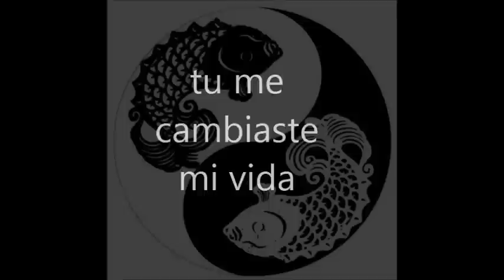tu me cambiaste la vida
Fue un día como cualquiera, nunca olvidaré la fecha
Coincidimos sin pensar en tiempo y en lugar
Algo mágico pasó, tu sonrisa me atrapó
Sin permiso me robaste el corazón
Y así sin decirnos nada con una simple mirada comenzaba nuestro amor
Tú me cambiaste la vida desde que llegaste a mi
Eres el sol que ilumina todo mi existir
Eres un sueño perfecto, todo lo encuentro en ti
Tú me cambiaste la vida por ti es que he vuelto a creer
Ahora sólo tus labios encienden mi piel
Hoy ya no hay dudas aquí, el miedo se fue de mí
Y todo gracias a ti

Tan hermosa eres por fuera como nadie en la tierra
Y en tu interior habita la nobleza y la bondad
Hoy la palabra amor tiene otra dimensión
Día y noche pido el cielo por los dos
Ahora todo es tan claro es a ti a quien yo amo
Me devolviste la ilusión